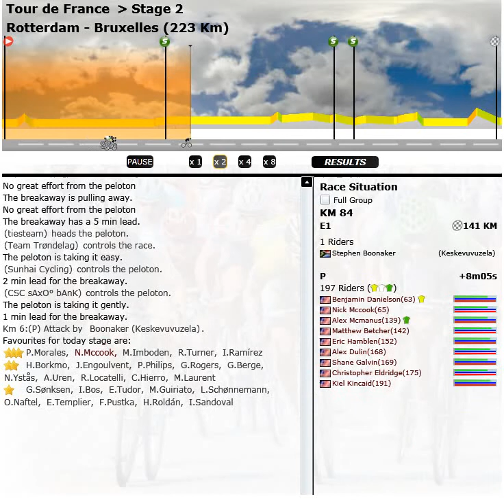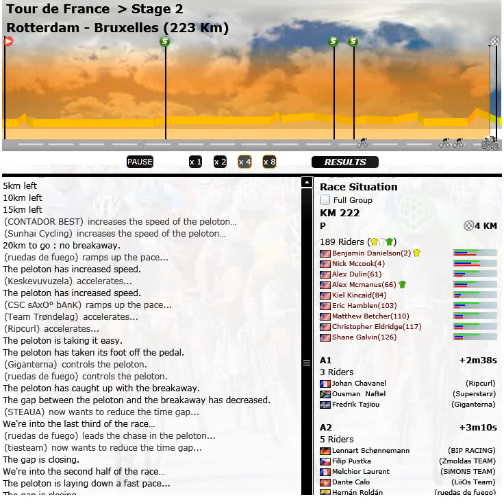PCMO 2010 TdF Stage 2 Rotterdam - Bruxelles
Tour de France Stage 2:
Rotterdam - Bruxelles (223km)
Simulated by Pro Cycling Manager Online
Played by Team24